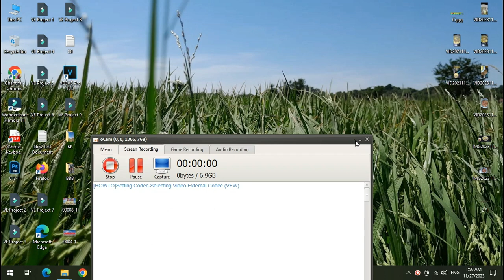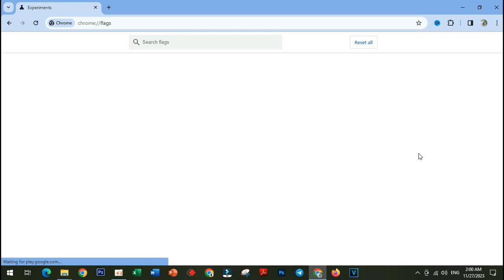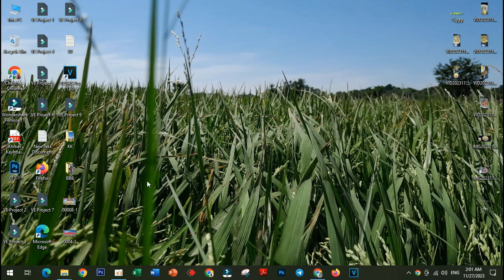How to Enable Parallel Downloading on Google Chrome [Guide] Khmer 2023